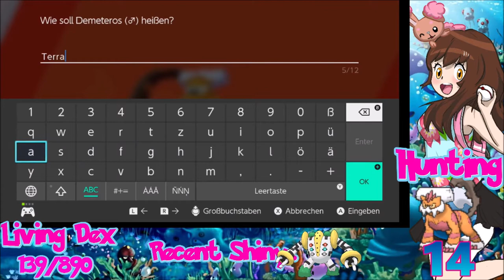[Live] Shiny Landorus after 14 Dynamax Adventures in Pokemon Shield Crown Tundra